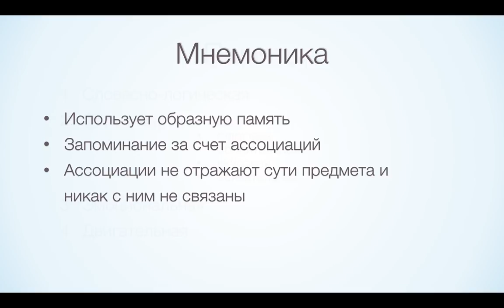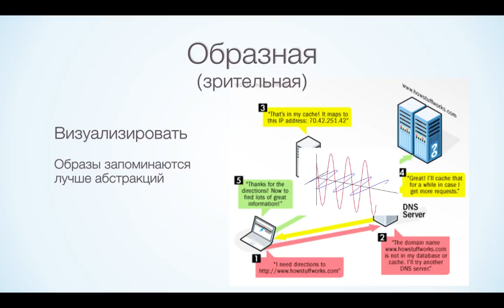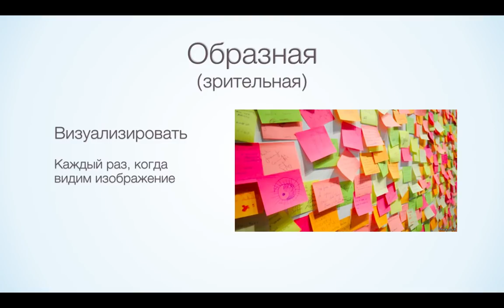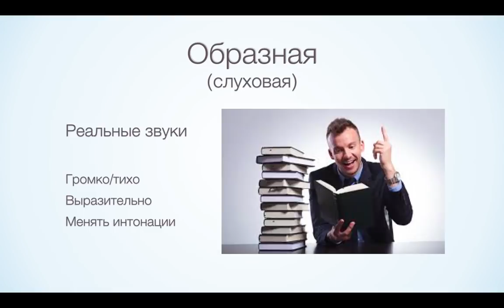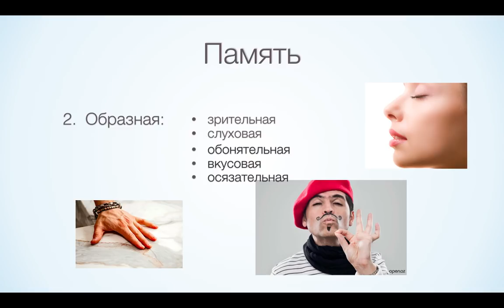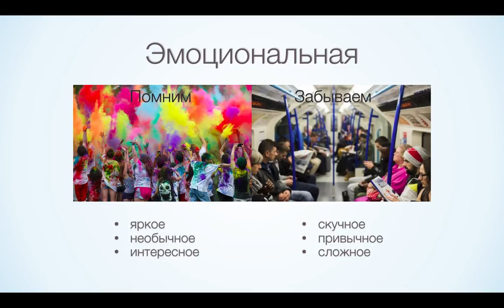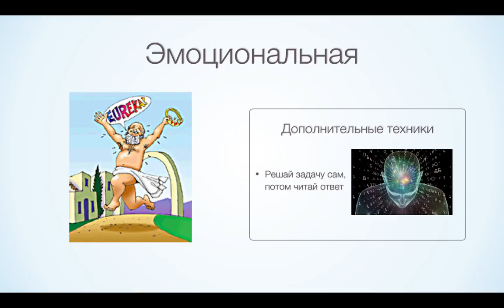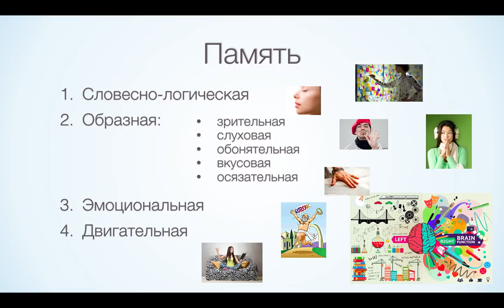Запоминание информации (часть 3). Приемы усиления запоминания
Как усилить запоминание? Словесно-логическая, образная, эмоциональная, двигательная память.

Курс: "Изучение языка программирования". Урок 7

Узнавайте еще больше полезной информации!